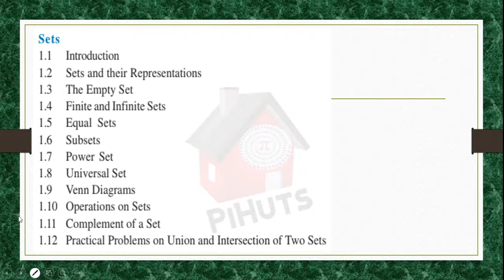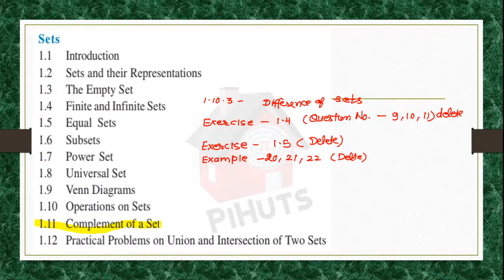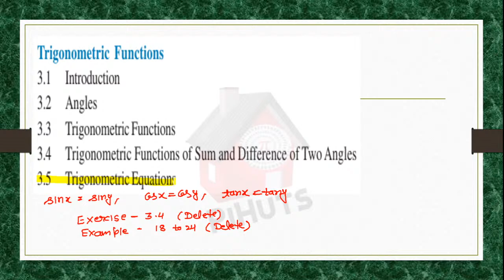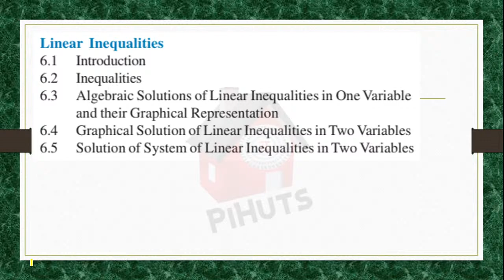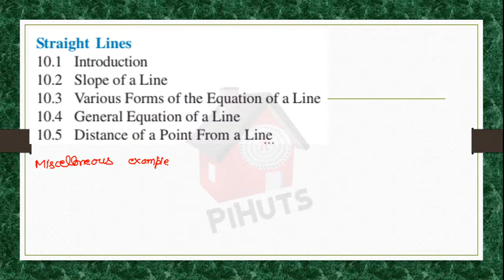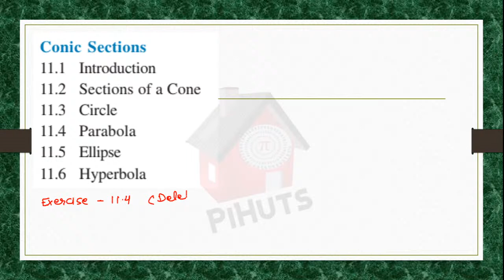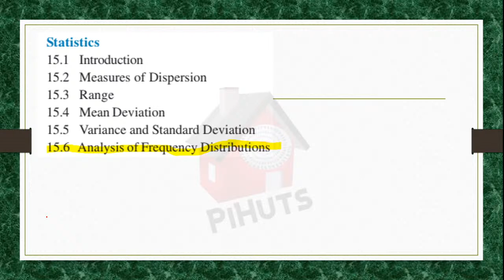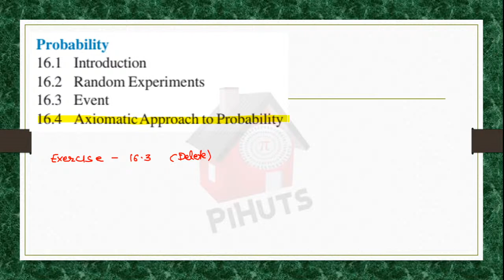HBSE board class 11th Math deleted syllabus 2021-22. | Hbse class 11th Math reduced syllabus 2022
haryana board class 11th math deleted syllabus for session 2021-22.

Haryana board class 11th deleted syllabus PDF of math.

math deleted syllabus class 11th HBSE board.

HBSE Board Class 11th math Deleted Syllabus 2021-22.

HBSE class 11th math Syllabus
hbse math class 11th HBSE.

Math reduced syllabus of 11th haryana board. hbse board class 11th Math deleted syllabus.
Class 11th haryana board. HBSE board class 11th math deleted
syllabus. HBSE board class 11th math important questions.

HBSE.

HBSE board.
Haryana Board latest news 11th 11th.

hbse syllabus Reduction. Haryana Board officially declared that syllabus for session 2021-22 will be reduced to 30%.
Haryana Board.

हरियाणा बोर्ड सिलेबस में कटौती। हरियाणा बोर्ड चेयरमैन जगबीर सिंह ने कहा दसवीं कक्षा एवं बारहवीं कक्षा सिलेबस तीस प्रतिशत तक कम होगा।
हरियाणा बोर्ड।
Hbse board.
HBSE BOARD semester system session 2021-22. HBSE EXGM March 2022.

Syllabus Reduction for session 2021-22. Bhiwani Board Exam's 2021-22. HBSE BOARD Syllabus News.

हरियाणा बोर्ड दसवीं एवं बारहवीं सिलेबस कम होगा। 'हरियाणा बोर्ड सिलेबस में 30% कटौती।

HBSE BOARD Syllabus decreased for session

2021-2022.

Haryana Board latest news on syllabus Reduction.

Haryana Board Term system or Not. Haryana Board Semester system 2021-22.

hbse.
Hbsesyllabus2021-22
HbseSemestersystem2021-22
Newsession2021-22hbseboard.
HBSE_Board_2021-22
Syllabus 2021-22
Haryana Board Syllabus 2021-22
Hbse_syllabus_30%_Reduced.
cbse class 11 deleted chapters,
class 11 maths question paper 2020 basic,
which chapters are removed from social science class 11,
social science class 11 syllabus 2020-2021,
11th latest syllabus,
class 11 math syllabus,
deleted chapters in social science class 11,
syllabus reduced by cbse class 11,
deleted syllabus of class 11th,
class 11 deleted syllabus,
reduced syllabus for cbse class 11 maths,
reduced syllabus for cbse class 11 social science,
reduced syllabus for cbse class 11 science,
reduced syllabus for cbse class 11 English,

Newsession2021-22hbsesyllabus.
💥 Haryana Board latest Updates on syllabus Reduction.
💥 hbse deleted syllabus for class 11th 2021-22
💥 hbse 11th syllabus 2021-22
💥 hbse semester System Or Not in 2021-22
💥 HBSE semester System Or Not in 2021
💥 HBSE term system or not
💥 Hbse Board 11th solved physics Guess paper
💥 Haryana board Deleted Syllabus for 11th
💥 Haryana board Reduced Syllabus 2021-22

HBSE board class 11th Hindi deleted syllabus 2021-22. |  Hbse class 11th Hindi reduced syllabus 2022